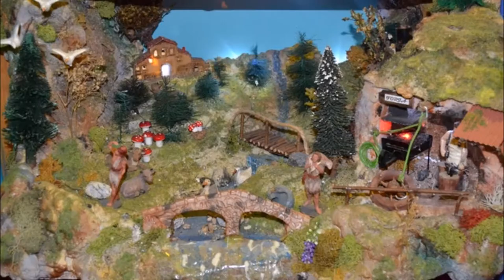2017 EXPO PESSEBRES SANT ANTONI VILAMAJOR YOUTUBE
2017. Expo Pessebres de Sant Antoni de Vilamajor
Exposició de pessebres que es fan a Catalunya.
Exposición de belenes que se hacen en Catalunya.
Exhibition of cribs that are made in Catalonia.
Exposition de crèches fabriquées en Catalogne.
在加泰罗尼亚的婴儿床展览。
カタロニアで作られたベビーベッドの展示。
معرض من أسرة مصنوعة في كاتالونيا.